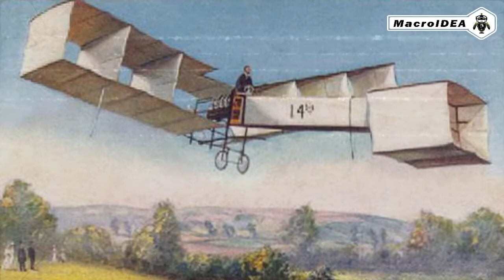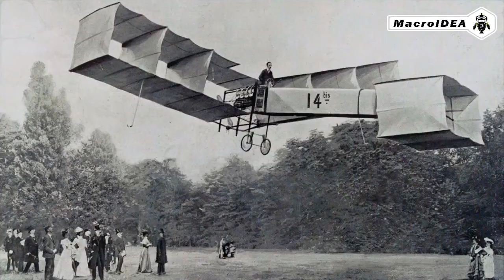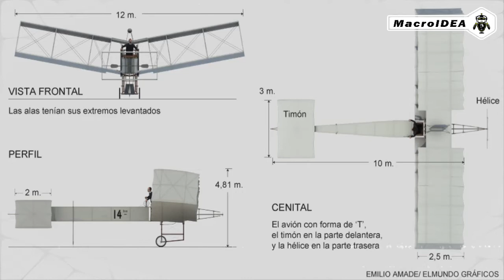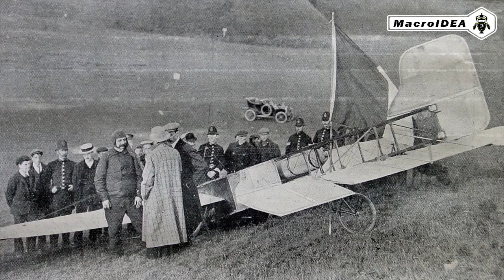¿Quién invento el avión? (Hermanos Wright Vs Alberto Santos Dumont)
MacroIDEA es un canal en Youtube dedicado a los inventos y descubrimientos. No es un canal académico, ni intenta serlo.